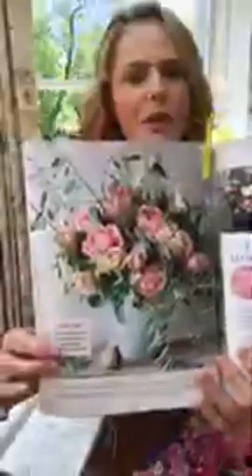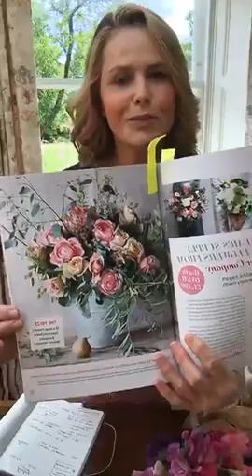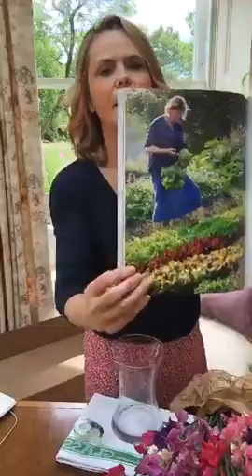Flower arranging tips with Liz Earle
In today's episode of Liz's lockdown live streams - first streamed on Facebook and IGTV on 19 June 2020 - Liz shares some simple tips for flower arranging.